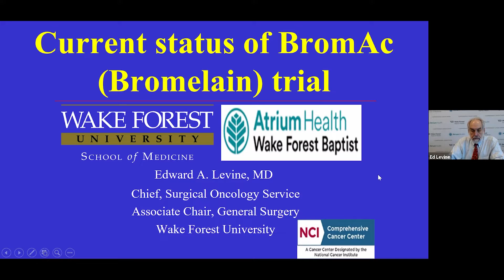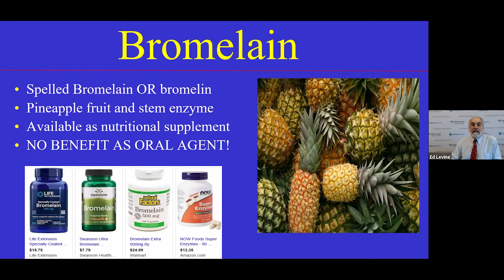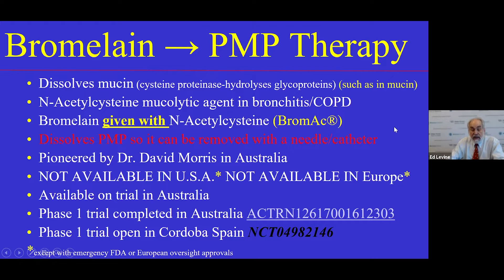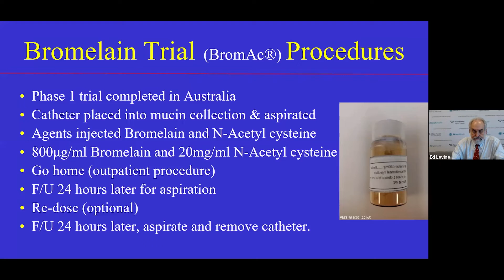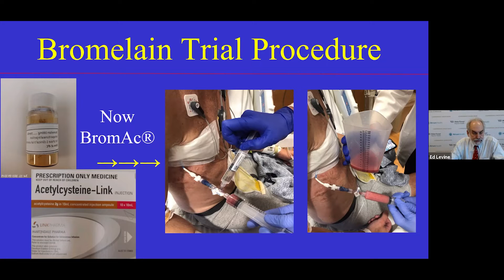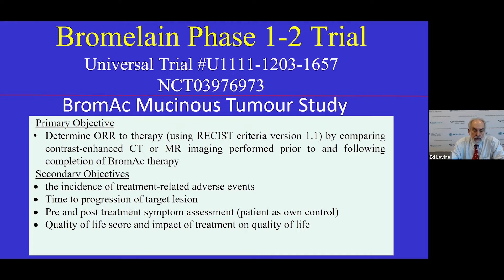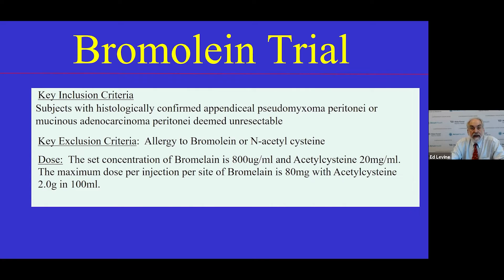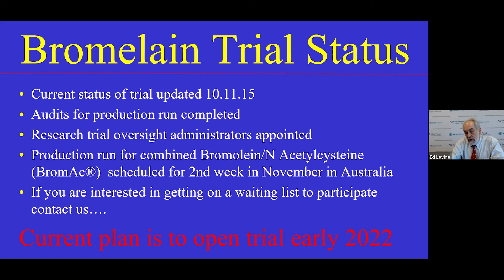BroMac Trial: US perspective: Dr. Edward Levine, Chief of Surgical Oncology, Wake Forest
Dr. Edward Levine, Chief of Surgical Oncology, Wake Forest presented "BroMac Trial: US perspective" at the Appendix Cancer Survivorship Symposium on October 15, 2021.

This event was hosted by the Appendix Cancer Pseudomyxoma Peritonei (ACPMP) Research Foundation, Atrium Health Wake Forest Baptist, University of Chicago Medicine and University of Utah Huntsman Cancer Institute.

The Symposium was held virtually via Zoom and was free and open to all! There were over 400 registrations from 25 countries.